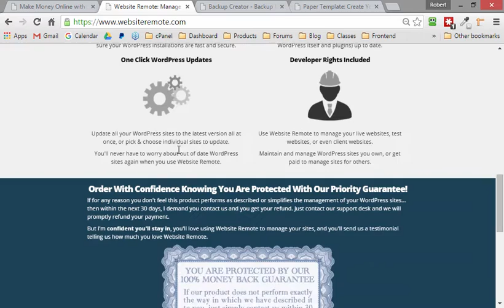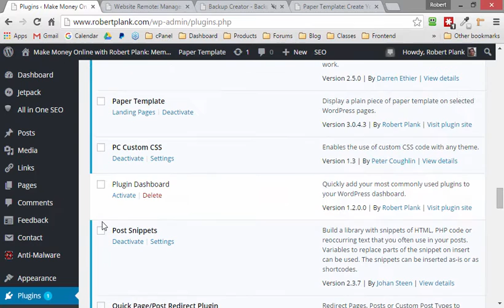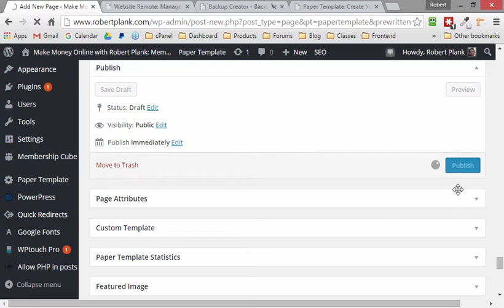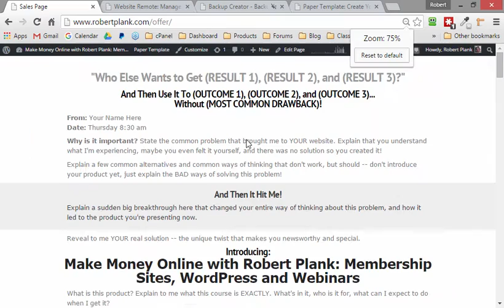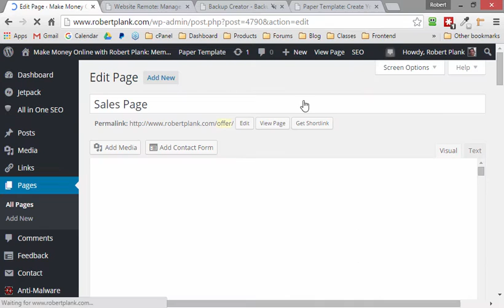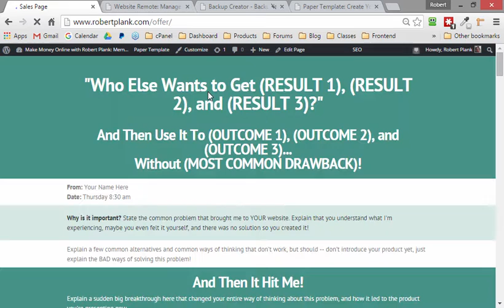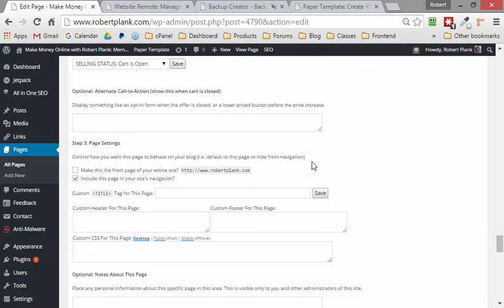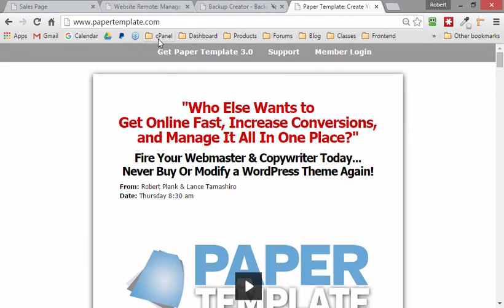Landing Page Generator: Create Pages Other Than Sales Letters in WordPress (using Paper Template)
Install WordPress, install the Paper Template plugin (Ultimate version), and set the template to the "Fusion" design to create full-width, mobile responsive landing pages that don't necessarily look like the white piece of paper sales letter.

Then, customize that landing page by choosing the font scheme and color scheme, then select blocks of text and click the "quotation" symbol to add those splashes of color for added effect and attention.